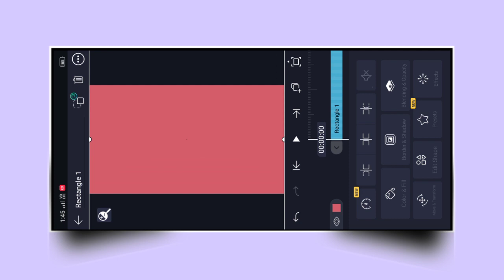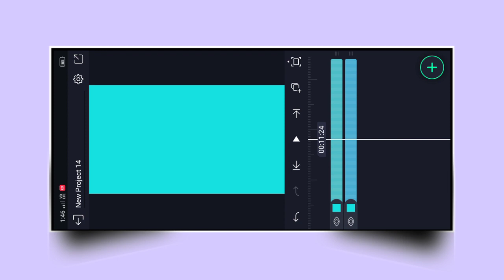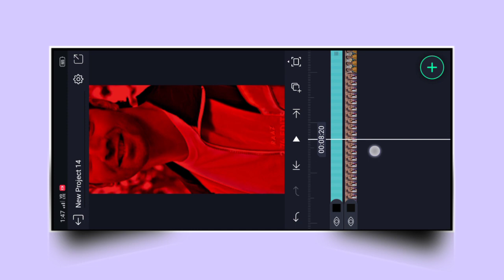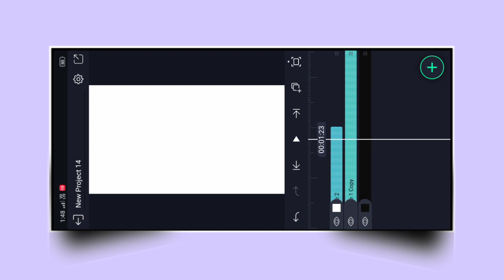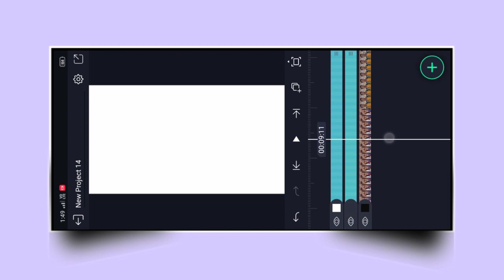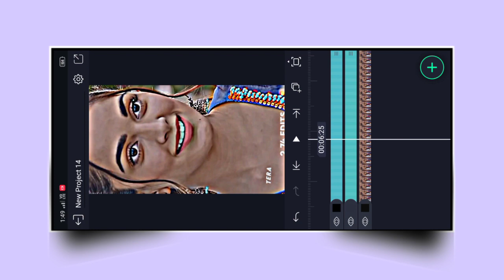Ultra HD video editing in alight motion | alight motion HDR CC effect editing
Alight motion video editing | hdr cc effect editing | alight motion blur effect editing

alight motion video editing app

alight motion video editing kannada download

alight motion video editing effect download

alight motion video editing online

alight motion video editing link

alight motion video editing link download

alight motion video editing mod apk download

alight motion video editing mod apk

alight motion video editor mod apk

alight motion video and animation editor mod apk

alight motion video and animation editor happymod

alight motion video and animation editor 4.0.4

alight motion video editor pro v3.4.3.apk

video editing apps like alight motion

alight motion mod apk video editing

new trending attitude status video editing in alight motion

alight motion reviews

alight motion prices

alight motion not working

alight motion video editing background

boy birthday video editing alight motion new editing

happy birthday video editing alight motion new editing

alight motion origin country

sister birthday video editing in alight motion

new birthday video editing alight motion 2023 bw editing

alight motion perfect beat sync shake effect status video editing

happy birthday status video editing alight motion guru sanjee